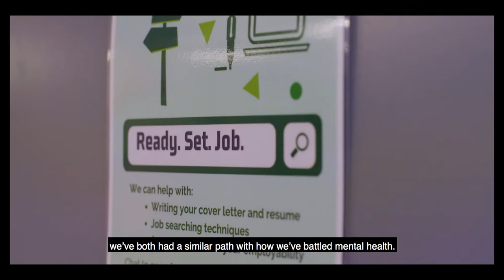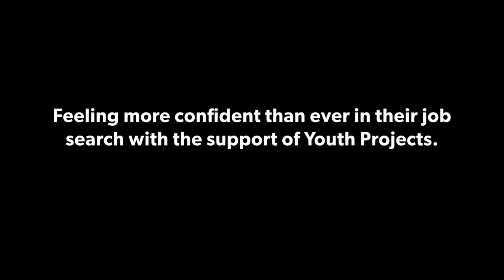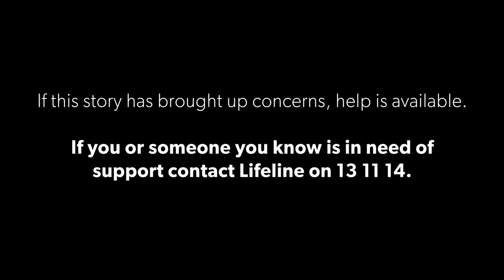Billie's Story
Billie’s story is one of challenging stereotypes and creating their own story. It’s about how having the right mindset and support can only lead to success. This is a story of following passions and fearlessly being yourself.

This story was proudly produced by CoAct as part of their 'Change the Story' campaign.